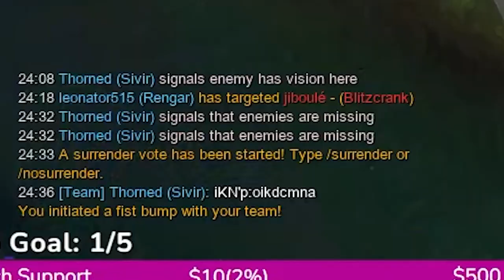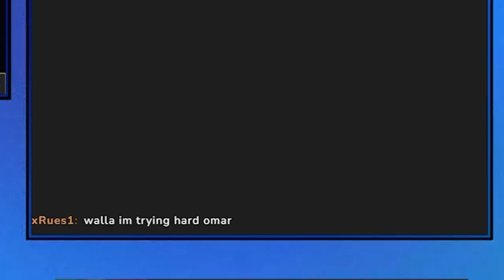! لعنة فهد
يوميات اي دي سي # 288- ليق اوف لجندز
لقطات مضحكة لليق اوف لجندز